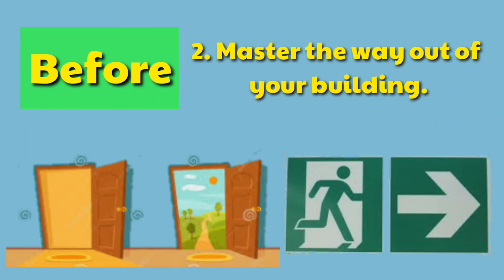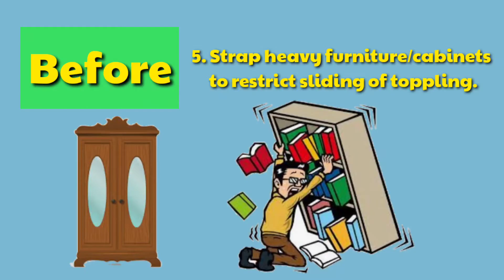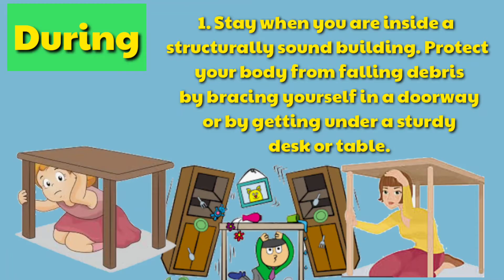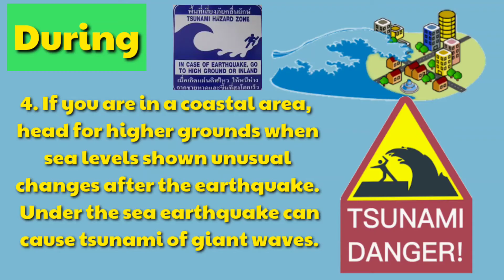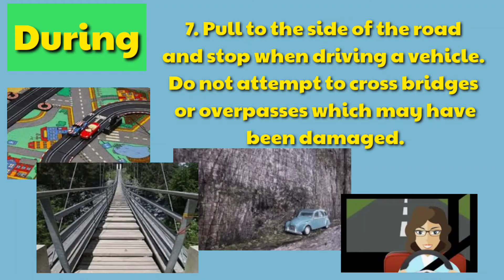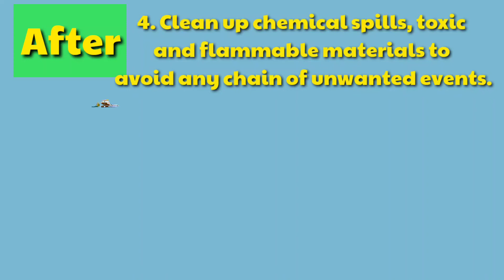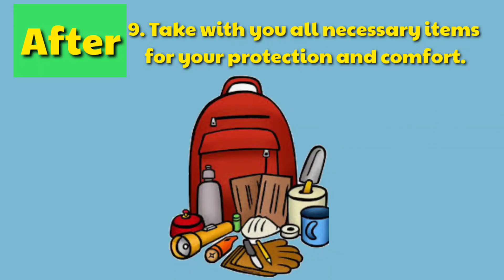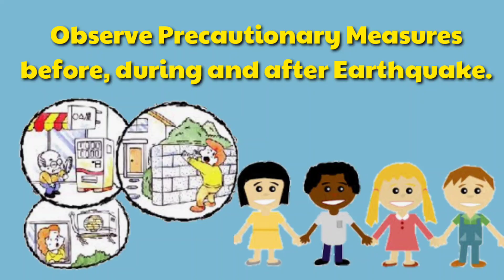Precautionary Measures before, during and after an earthquake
Precautionary Measures before, during and after earthquake
Earthquake
What to do before, during and after earthquake
Before earthquake
During earthquake
After earthquake
Things to do before during and after earthquake
Science lesson